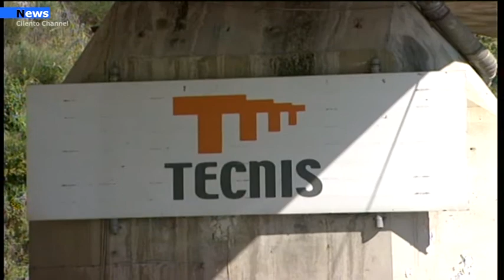Salerno, Andrea Annunziata è il nuovo Pres. dell’autorità portuale del mar Tirreno centrale.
Dopo l’assenso da parte della commissione Trasporti della Camera alla nomina di Andrea Annunziata a Presidente dell’Autorità Portuale del Mar Tirreno centrale, che comprende il Porto di Napoli, il Porto di Salerno e il Porto di Castellammare di Stabia, stamane è giunta la firma del Ministro delle infrastrutture e dei trasporti Paola De Micheli.
Per Annunziata, salernitano di San Marzano sul Sarno, oltre a essere è un ritorno nel proprio territorio, è un ritorno all’autorità portuale di Salerno che aveva lasciato prima di passare all’Autorità di sistema Sicilia Orientale.